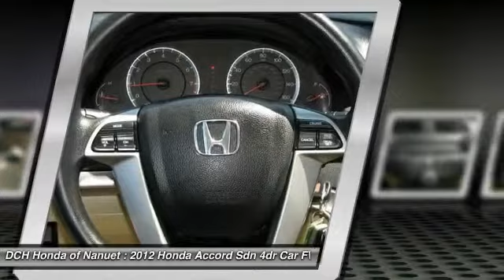2012 Honda Accord Sdn HNR469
2012 HONDA ACCORD SDN Nanuet, NY
Stock# HNR469

* * * * * OEM CERTIFIED * * * * * VALUE PRICED,MP3 Player, KEYLESS ENTRY, 34 MPG Highway, BAD CREDIT, NO CREDIT, NO PROBLEM. CARFAX REPORT SHOWS OWNERS and SERVICE RECORDS. Thanks to an extensive used-car warranty, every Honda Certified Pre-Owned Vehicle comes with peace of mind. It covers major engine and transmission components, except for standard maintenance items, body glass and interior. Honda will repair or replace any covered part that is defective in material or workmanship under normal use. The Honda Certified Pre-Owned Vehicle Limited Warranty extends the powertrain coverage to 7 years*/100,000 total odometer miles (whichever occurs first). *See dealer for details. DCH Honda of Nanuet proudly services Northern New Jersey, New York, Connecticut and other areas. Come Visit our huge Indoor pre-owned showroom!